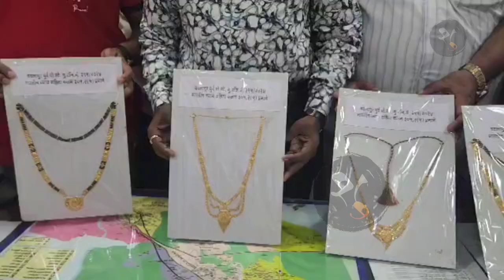Cctv Badlapur : बालाजी ज्वेलर्स मधील १५ तोळे सोन चोरटा उल्हासनगर गुन्हे शाखेच्या सापळ्यात अडकला